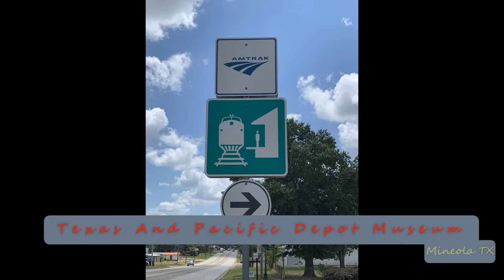2021-03-25a LORAM MOW Ballast Cleaner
2021-Mar-25a LORAM MOW Ballast Cleaner
On Point: LORAM
DPU’s: NONE